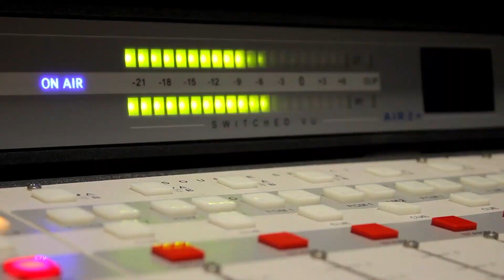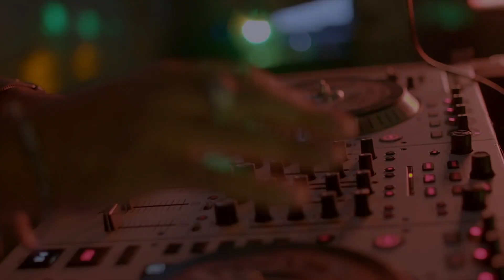WPRD 98.3 G-COM Radio Ep. 10 - 10th Episode *Special* Emerging Artists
We've hit a mini-milestone for WPRD 98.3 G-COM radio! We have hit our 10th show. @latashaKmason and I would like to thank the folks continously tuning in to hear us talk on various subject matter and hearing the songs we feel are the tunes of tomorrow. For this episode, we are in the PHONE ZONE in an artist roundtable with up and coming talent that have submitted songs to G-COM radio on previous shows. Come hear about QT Jazz (IG: @qtjazz), Lil Shady (IG: @lil_shady_330), Urban Republic (IG: @urbanrepublic2), Lil David Ruffin (IG: @lildavidruffin) and Khxng Khami (IG: @khxngkhami) speak about their come up and sharing new bangin' songs for the show.

Lyfeblood.com’s presents its new feature… Music Lyfe! This will allow artists to share their music projects with their fanbase and be properly compensated for it. With the eventual disappearance of digital downloading and the revenue pennies coming from music streaming, artists can finally be properly compensated for their music with Music Lyfe. Com check lyfeblood.com for more info.

If you're an artist that wants to submit music, please submit 2 songs, 2 JPGs (large size), an artist bio to .

Even if you’re not an artist, lyfeblood.com can serve you. Join lyfeblood.com, be a lyfer, practice dollar power and find financial independence with your member network!